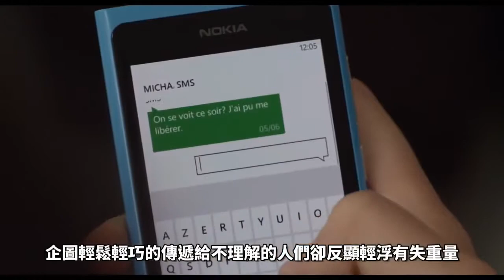酷影卡姐說#43︱愛情三人行_三P過去式︱有雷慎入︱All About Them Movie Review #20161222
公告@ 2017年起逢3N就更新一部LGBTQIA相關電影點評直到『同婚法案三讀通過』為止，歡迎前往留言建議L. P.S.限制級為佳.

本土極少見超猛三P自拍!女的被輪插的很慘! 本土極少見超猛三P自拍!女的被輪插的很慘! 本土極少見超猛三P自拍!女的被輪插的很慘!